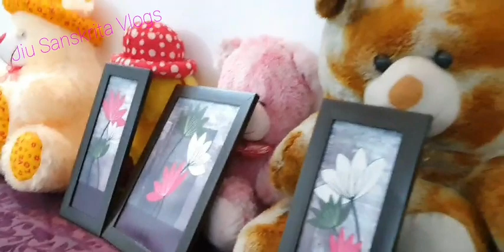New Home Tour | My New Home | Home Home Sweet Home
Hey friends, after a long time I'm coming with a all new vlog! Yes, it's my new home. Today I'll show you and give a tour you of my all new home. Yahoo! Friends, if you like the video then please share the video and if you are new to my channel then please SUBSCRIBE to the CHANNEL and press the BELL ICON too.